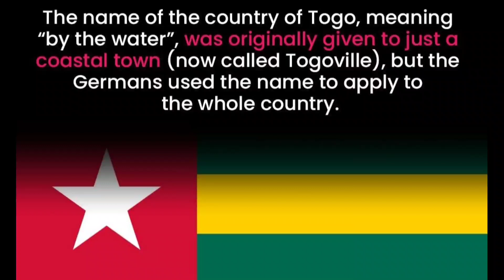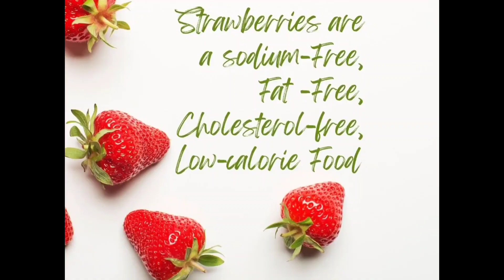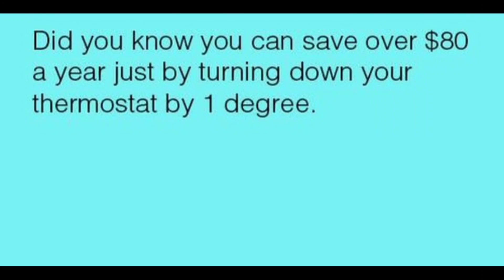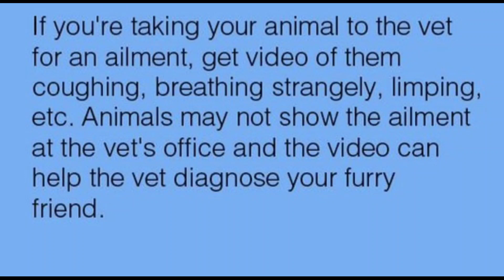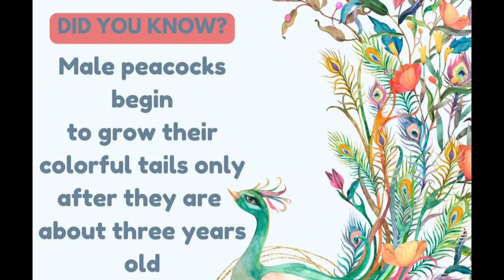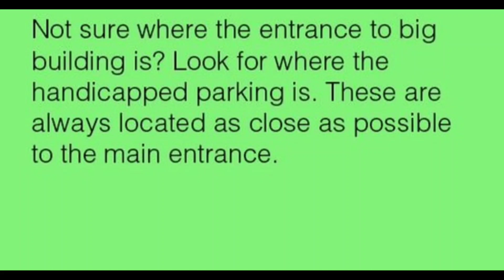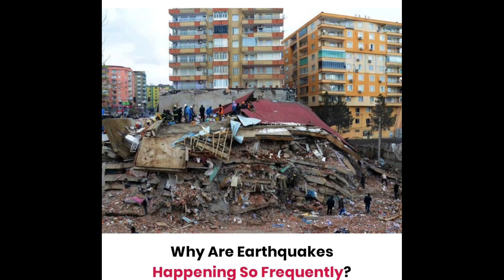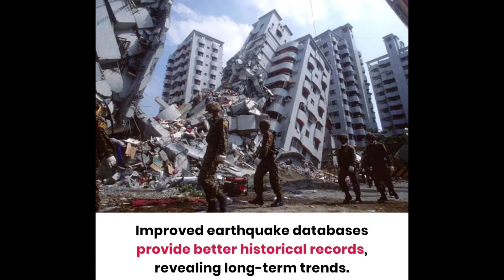Interesting Facts you should know #1246 // Facts All Day